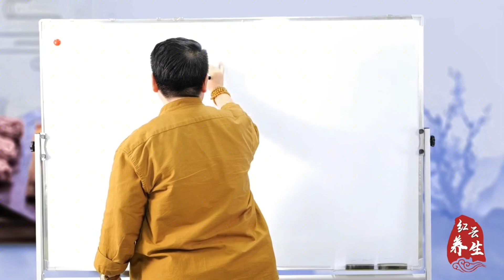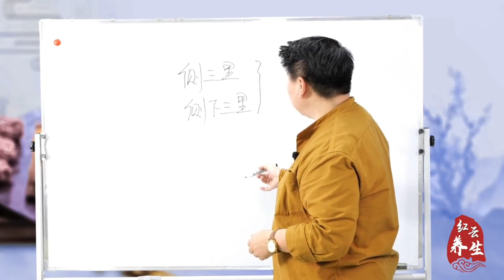手腕疼别忽视，试试这组中医针灸经典针方，帮你快速缓解疼痛！